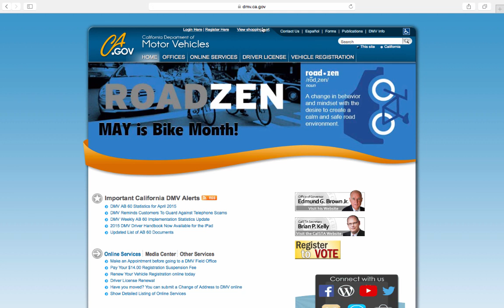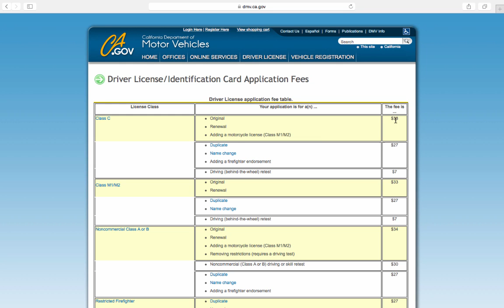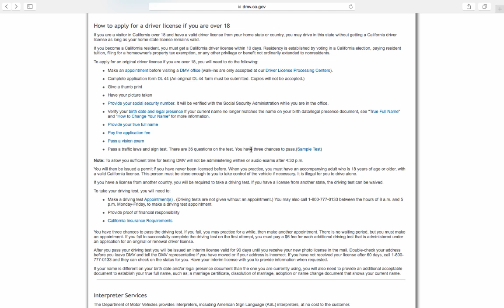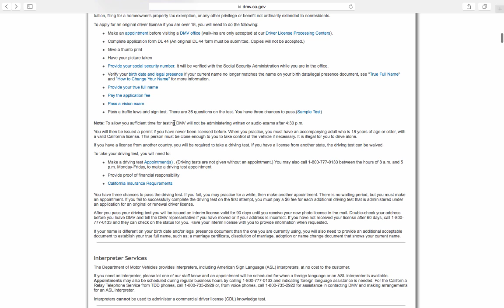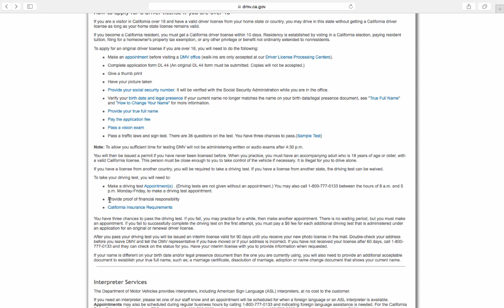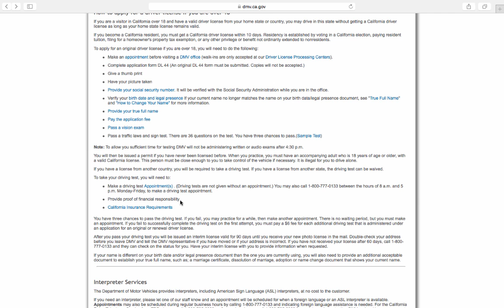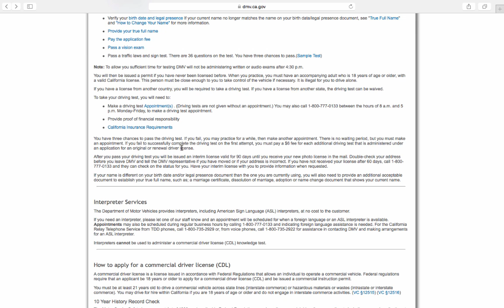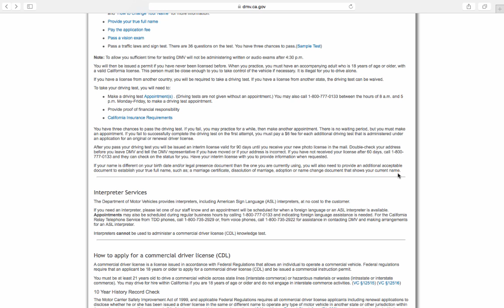How to apply for a California Driver License